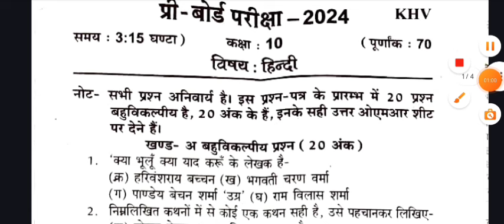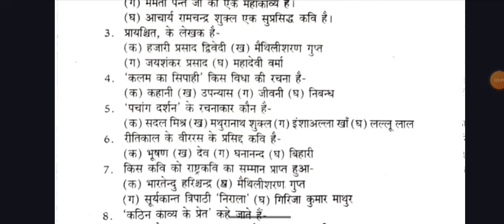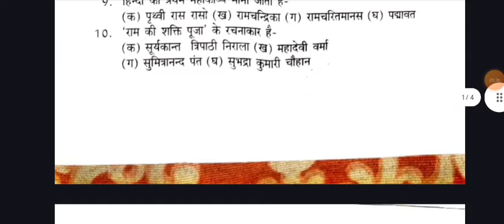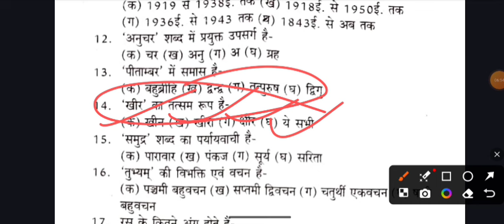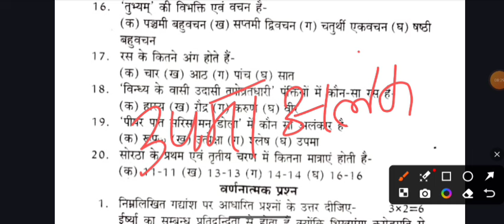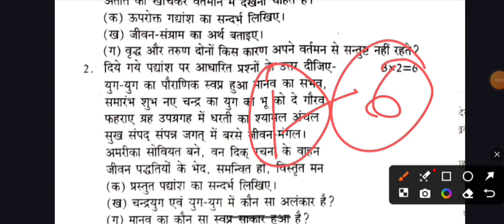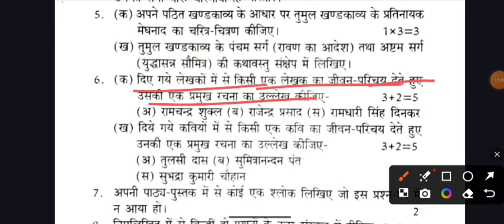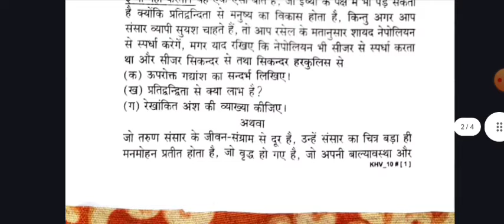class 10 hindi pre final question paper 2023-24 | Pre Board Question Paper Class 10 Hindi 2024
your queries -

class 10 hindi pre board paper 2024
class 10 hindi pre board paper 2024 up board
class 10th pre board exam hindi ka paper 2024
class 10 sst pre board paper 2024 hindi medium
class 10 maths pre board question paper 2024 hindi medium

class 10 Hindi pre board paper 2024 solved
class 10 Hindi pre board paper 2023 solved Hindi medium
class 10 Hindi pre board paper
class 10 Hindi pre board paper 2023 solved in Hindi
class 10 Hindi pre board question paper 2023
class 10 Hindi pre board question paper
pre board question paper class 10 Hindi
up board class 10 hindi pre board paper 2024
up board class 10 hindi pre Board question paper 2024
up board class 10 hindi pre Board model papar 2024
class 10th Hindi pre board exam paper
kaksha 10 pre board pariksha paper hindi 2023
class 10th pre Board paper Saraswati Vidya Mandir inter College
class 10 hindi pre board paper Vidya Bharati
kaksha 10 hindi pre board pariksha paper 2023-24
class 10th Hindi medium half yearly paper 2024
class 10th half yearly hindi model paper 2023
class 10th hindi half yearly model paper 2023
Class 10 hindi Model Paper 2024 up board
class 10 hindi model paper up board
MP Board class 10th hindi pre board paper 2023-24
MP Board class 10 annual exam paper hindi
MP Board class 10 science paper
UP Board class 10 science paper
UP Board class 10 pre board hindi paper 2023-24
class 10 hindi model paper up board 2023
class 10 hindi model paper up board 2019